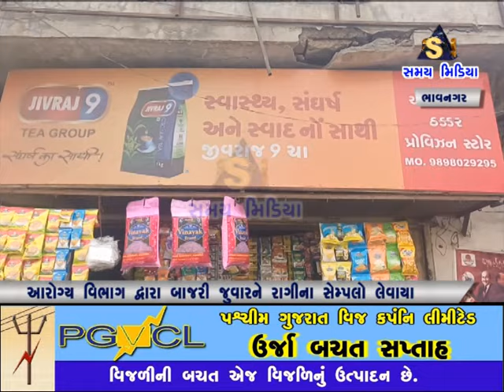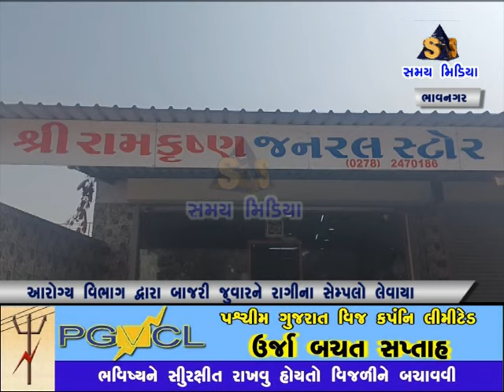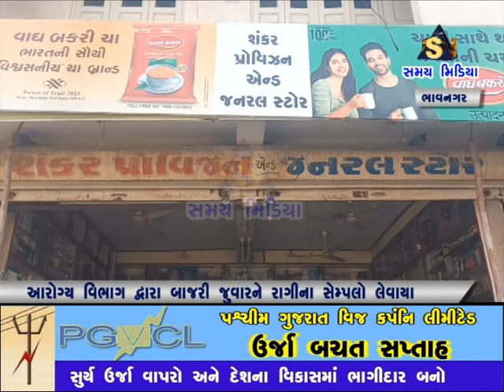આરોગ્ય વિભાગ દ્વારા બાજરી જુવારને રાગીના સેમ્પલો લેવાયા